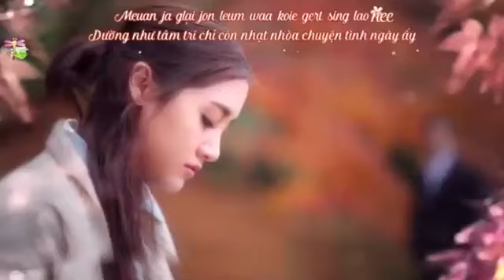Однажды в моём сердце❤Once Upon of Time in My Heart❤Лучший клип к лакорну❤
Песня:Dusk Till Dawn - Zayn & Sia  cover
❤❤❤Дорогие мои❤❤❤заходите на мой второй канал,там тоже клипы на азиатские дорамы:) VELINA GOLDCLIPS